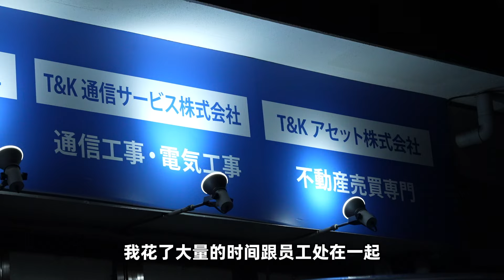中国人老板跟日本人老板大PK！谁是好老板？！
中国人在日本当老板，八年就把年营业额做到十个亿！再会长江# 在福冈上映的时候，非常感谢华思林社长给我的支持，那么他的日本人员工，又会对自己的华人老板有着怎样的看法？

福岡でT&K株式会社を経営する中国人社長・华思林さん。
日本人社長・中国人社長 どちらがいいの？日本人社長はケチ？
それぞれの従業員が赤裸々に語る！

‹华思林さん›
T&K株式会社代表取締役。九州地区京セラプリンターの売り上げで９割のシェアを誇り、在日華僑華人の間では名の知れた総合サービス企業である。また、わずか７年で総合サービス企業グループを構築した敏腕社長でもある。

💖感谢您的观看，点赞，评论和分享！

Yahoo!

WeChat -和之梦
加入粉丝团：微信搜索wanoyumehouse